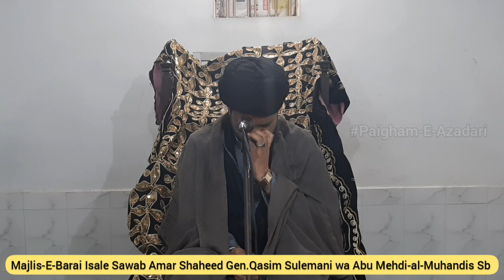Maulana Gulzar Jafri | Majlise Shaheed Gen Qasim Sulemani | Org. Anjuman Ghunchae Abbasia Barabanki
Majlise Tarheem
Barai Isale Sawab
Martyr General Qasim Sulemani Sb, Commander Abu Mahdi-al-Muhandis Sb Wa Jumla Momimeen
Khitabat : Maulana Syed Gulzar Hussain Jafri Sahab Qibla Ajmer
Minjanib : Anjuman Ghunchae Abbasia Barabanki (Regd.)